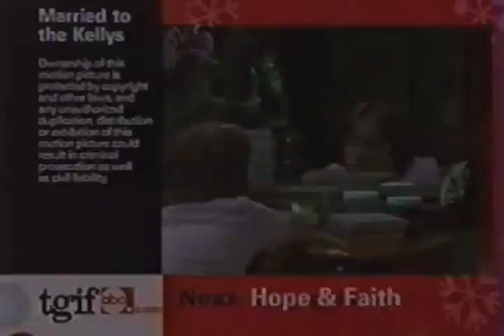Married To The Kellys : (1X03) - Lewis May Have A Girlfriend - October 17, 2003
Married to the Kellys is an American sitcom that aired on ABC from October 3, 2003 to April 23, 2004 with a run of 22 episodes. Set in a Kansas suburb of Kansas City, Missouri, the series stars Breckin Meyer and Kiele Sanchez. The show was a part of the TGIF Friday night line up, after Hope & Faith, airing at 9:30 EST. The show earned fair enough ratings to get picked up for a whole season, but it was cancelled at the end of the season.

The series followed the adventures of a single-child New Yorker adjusting to life with his wife's large, close-knit suburban family.

The show was originally to be titled Back to Kansas.

Cast
Breckin Meyer as Tom Wagner
Kiele Sanchez as Susan Wagner
Josh Braaten as Chris
Emily Rutherfurd as Mary
Derek Waters as Lewis Kelly
Sam Anderson as Bill Kelly
Nancy Lenehan as Sandy Kelly
Richard Riehle as Uncle Dave